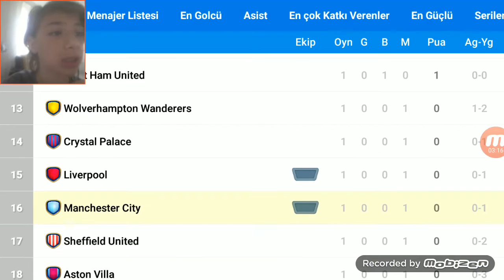Osm oynuyorum 3!!! (2 efsane transfer)